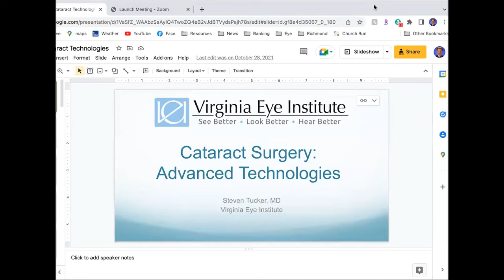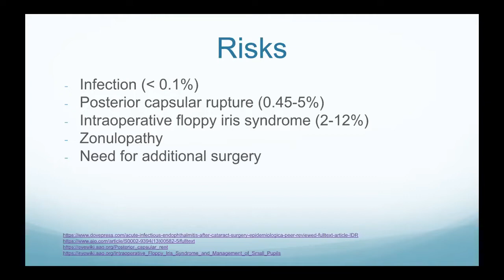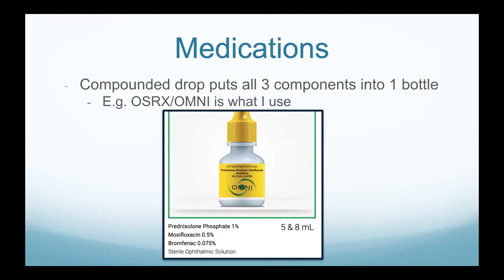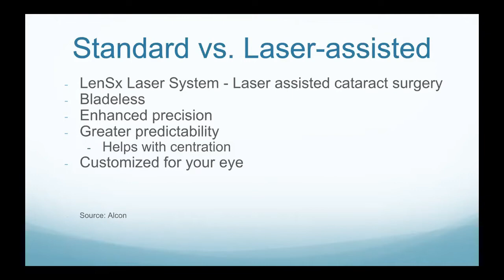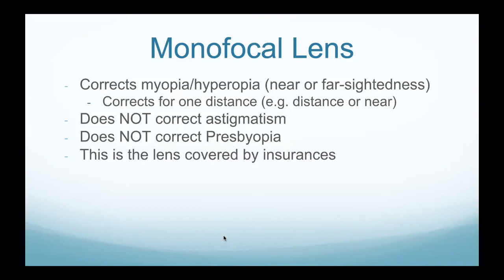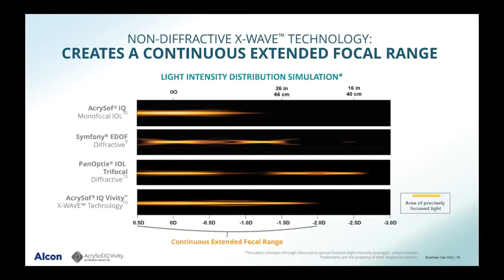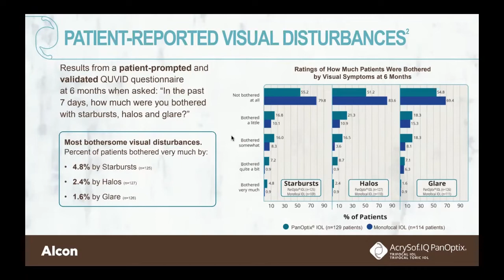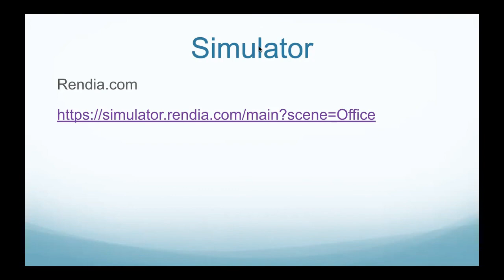What to Expect Before, Duri ng and After Cataract Surgery / Q+A Webinar with Dr. Steven Tucker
Dr. Steven Tucker discusses what to expect before, during and after cataract surgery, new lens options that are available to cataract patients, as well as details about his surgical experience.

To keep up with our upcoming webinars, visit our

THE CONTENT IN THIS VIDEO IS GENERAL IN NATURE AND DOES NOT SUBSTITUTE PROFESSIONAL MEDICAL ADVICE. The content on our website including, but not limited to, text, images, and videos is for informational and educational purposes only. Although we work hard to provide accurate general information, it is not a substitute for professional medical advice or consultations with healthcare professionals, and does not establish any kind of provider-patient relationship. Our website information is not intended to make any promises about the results of our products and services. We are not liable for actions taken based on content found on our website. If you are seeking medical advice, diagnoses, or treatment, we encourage you to call to make an appointment with one of our providers for your individualized care plan.